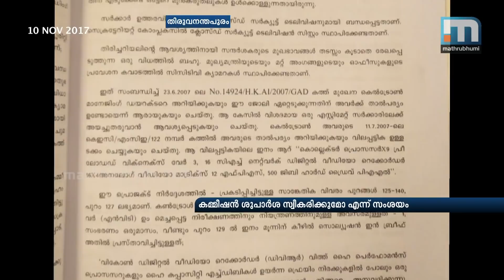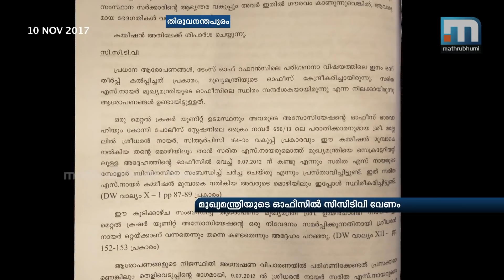Solar Commission Recommends Setting Up Of More CCTVs| Mathrubhumi News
T'puram: Solar commission recommendation put the the Pinarayi government that had removed all cctv cameras from office as soon as it came into power in a tight spot. The Commission recommends that more cameras must be put up including in the Chief Minister's office. Arrangements must be made to preserve the visuals for a long time. It said the visuals must be treated like documentary proof and said it hoped the Government would implement its recommendation.